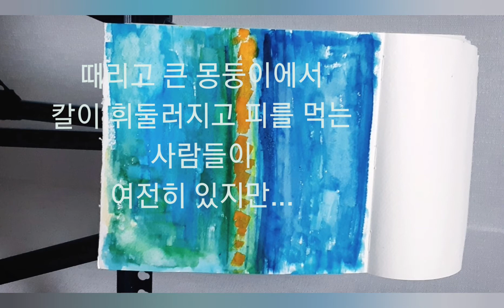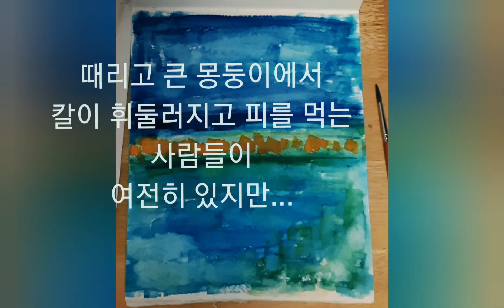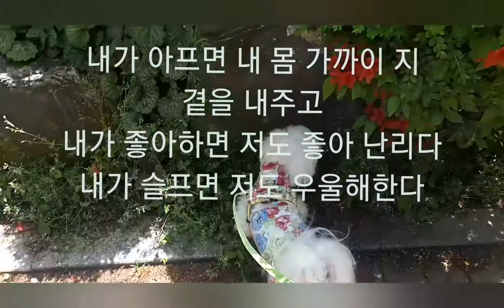글.그림/LMS watercolor GeorgiaOkeeffe 봄을 만난 후